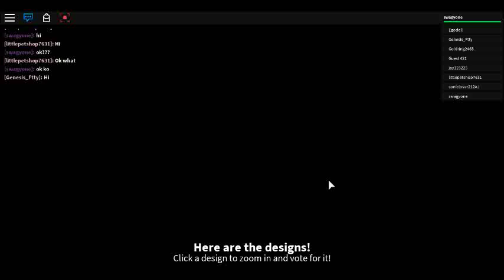DO NOT WATCH DESTERBING FOOTAGE